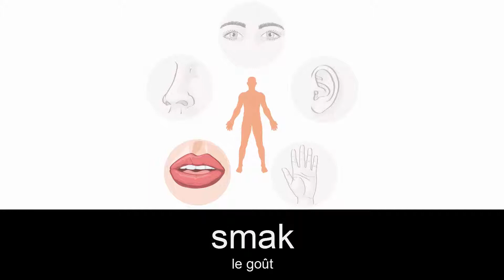Apprendre le polonais - Les cinq sens (Pięć zmysłów)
► Lista słówek: wzrok, słuch, dotyk, smak, węch